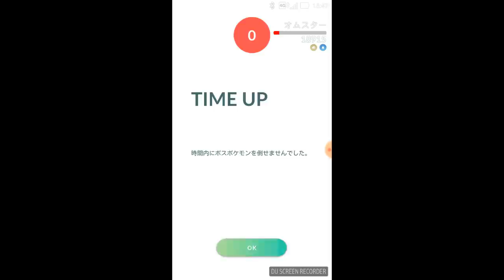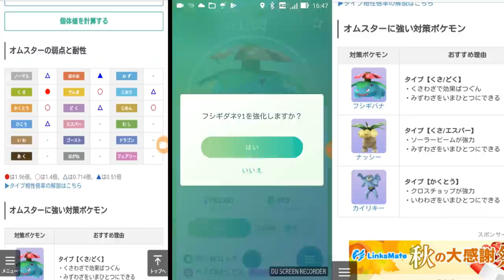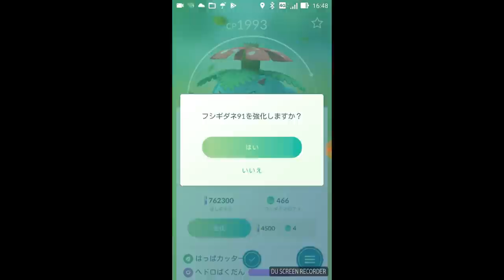オムスターソロレイド 検証 【ポケモンＧＯ】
オムスターソロレイドで３戦！　検証してみた！少しなめてた！これを参考にオムスターソロレイドにトライしてみては？？

参考サイト
ゲームウィズ　オムスター